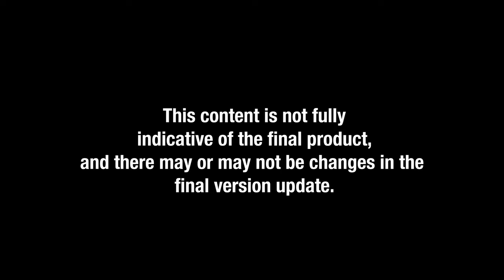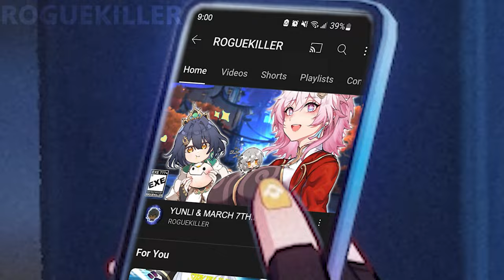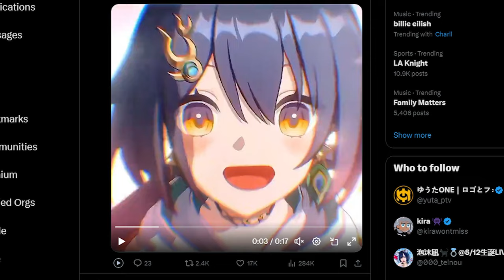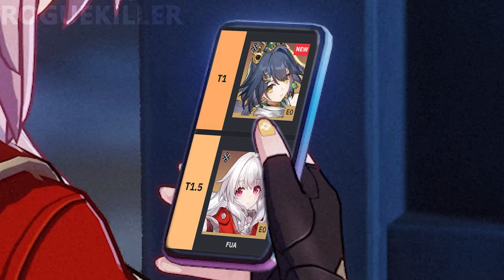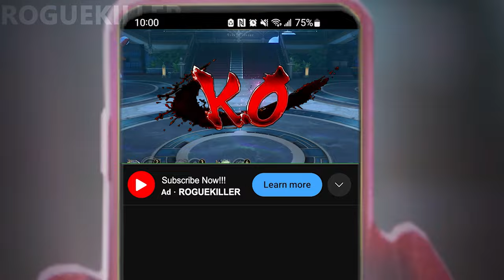YUNLI & MARCH 7TH.EXE